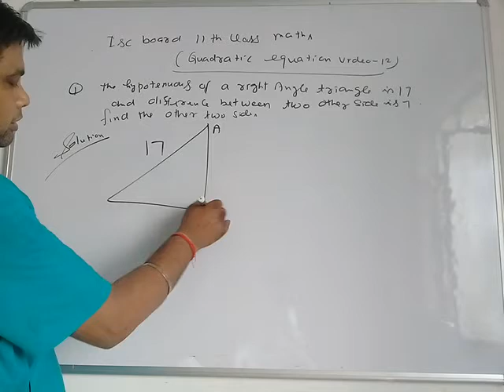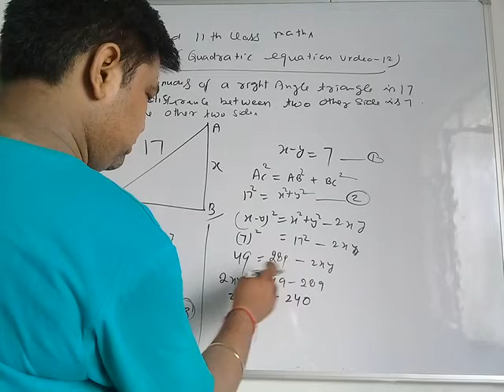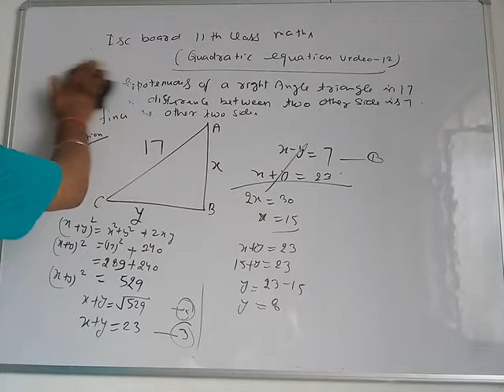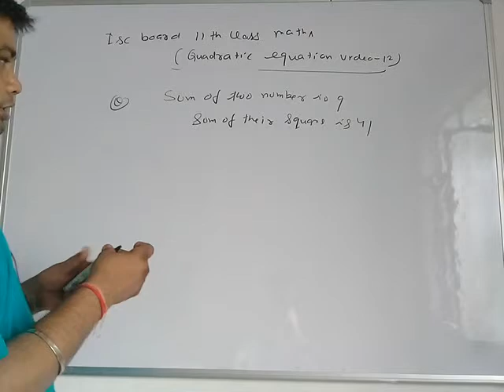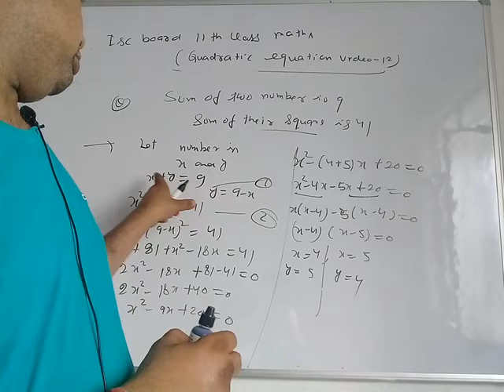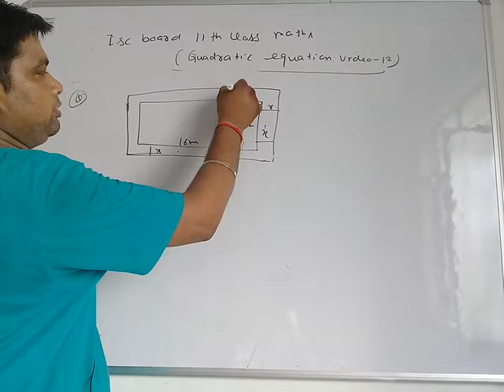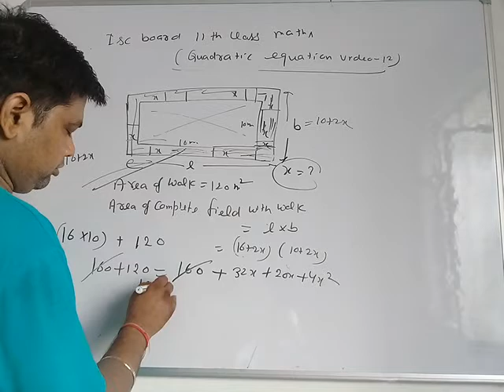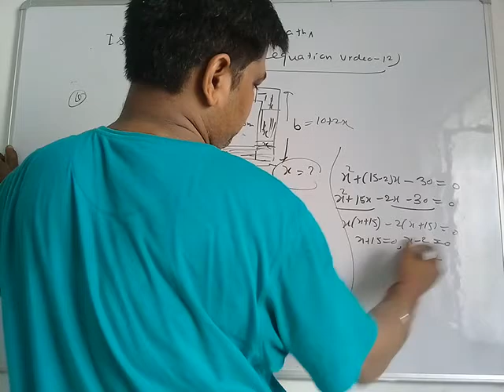Isc board 11th class maths (quardratic equation video 12)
Quardratic equation